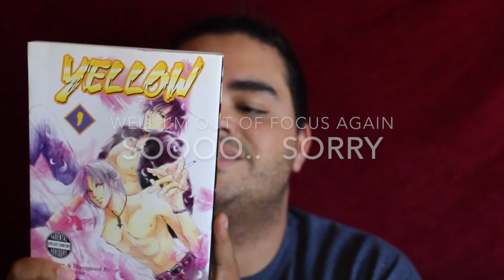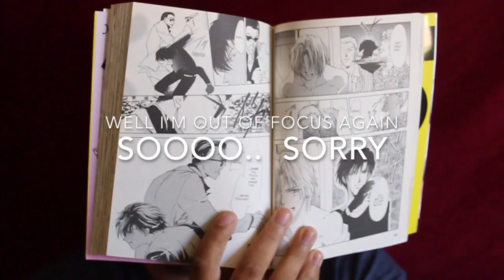Yaoi Review | Yellow volume 1 by Makoto Tateno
DMP's  Crime thriller romance Yellow volume 1 by Makoto Tateno is a crime thrillier with gay interest. I love the story and it keeps you really rivited. I couldnt' recommend it more highly.

HUGGS!!
XOXOXOXOXOXOXOXOX